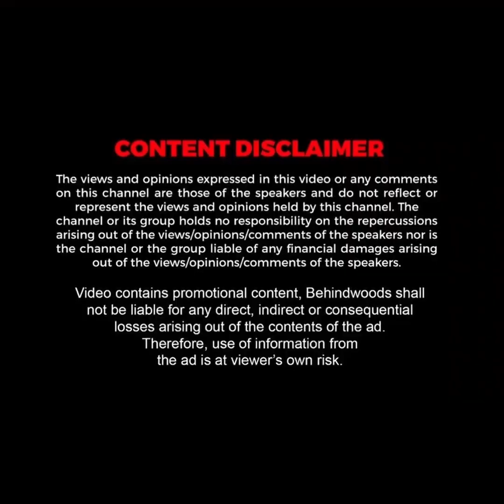"இது தான் சமூக நீதியா?".. இளம்பெண்ணுக்காக குரல் கொடுத்த அண்ணாமலை..! எச்சரிக்கை பேட்டி